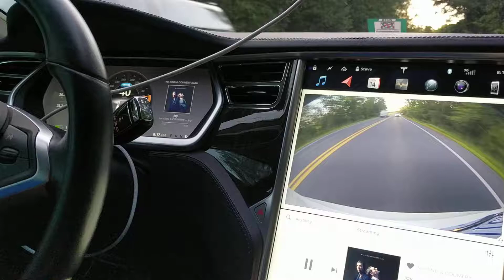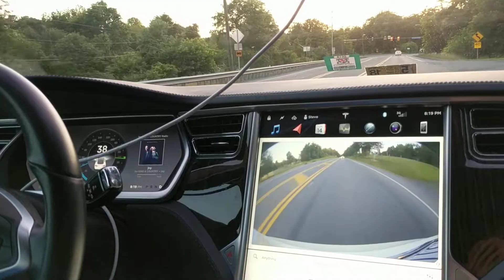OpenPilot on Tesla Pre-AP model S, first drive, tuning pending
Wow OpenPilot drove my Tesla WAY better than expected.. first drive, lots of tuning pending (I disengage for one turn). Music is For King & Country - Joy.. it's a JOY for my Tesla to finally drive itself!